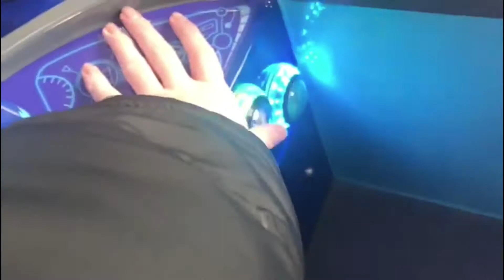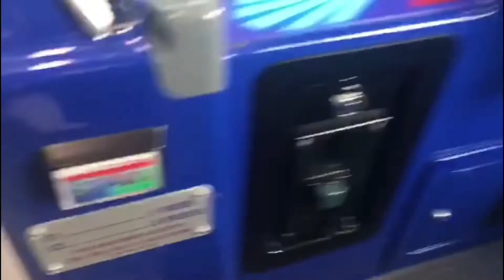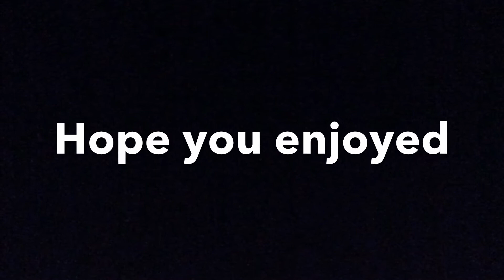PJ MASKS kiddie ride